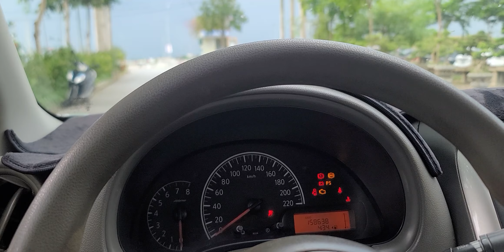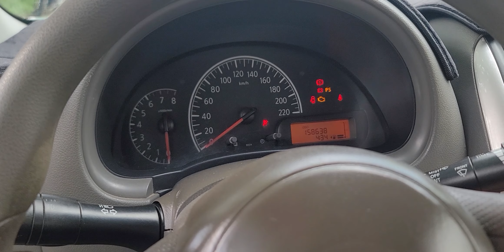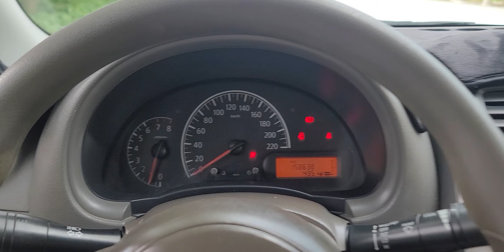Nissan Sunny 2013 giá rẻ hơn vios đi vừa bền vừa lành Khải Đăng ô tô 0326062789